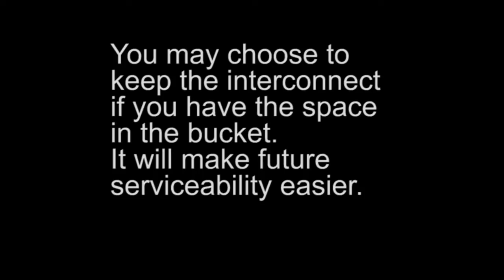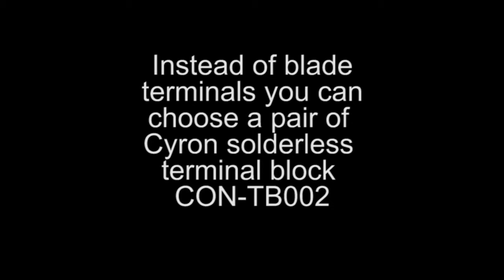How to Install Cyron ABIG4.5 LED Passing lamp on Harley-Davidson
How to Install Cyron ABIG4.5-A6K Passing light 4.5 Bulb for Harley-Davidson Motorcycles